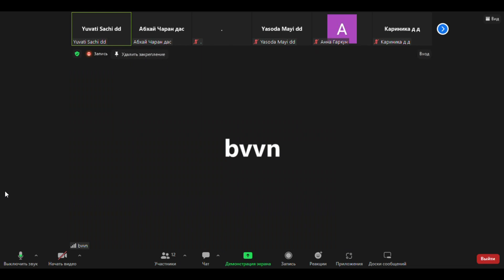Шримад Бхагаватам 1.17.21-22 - Лекция для Ессентуков - БВВ Нарасимха Махарадж - 15.08.2023, англ-рус